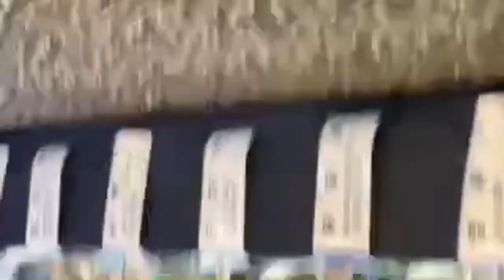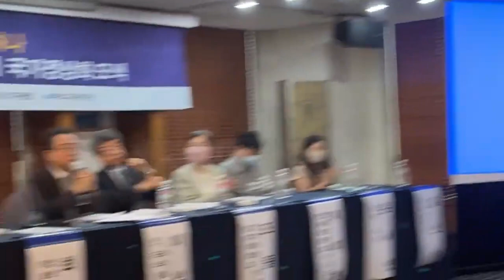[선택 2022 대선 토론회] 다음 대통령 누가 돼야 하나 [뉴데일리TV 제공][심동보자유애국TV][심동보 제독의 필승 리더십] (2021.6.28)